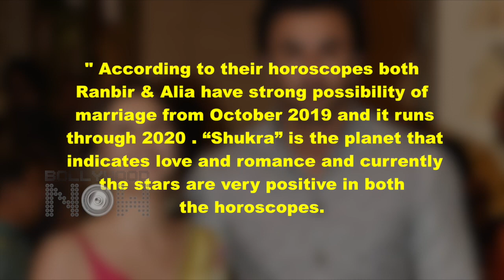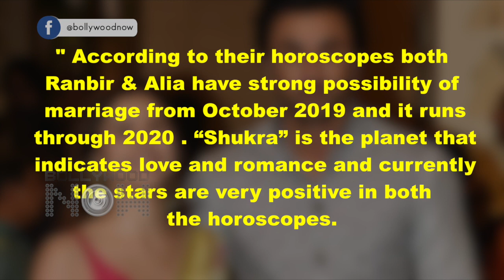Ranbir Kapoor And Alia Bhatt's Horoscope Finally Matched | Wedding Date Revealed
Ever Since Alia Bhatt and Ranbir Kapoor have made their relationship official, rumours about their wedding are constant. And a new development has come up. Watch video.